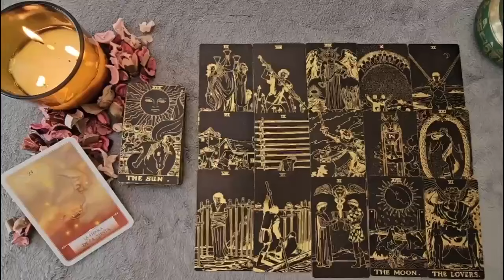TAURUS🤡THEY HAVE NO SHAME..THIS IS JUST A PORTION OF THE GAMES THEY PLAY..TAROT READING